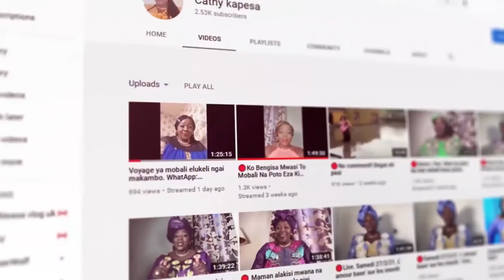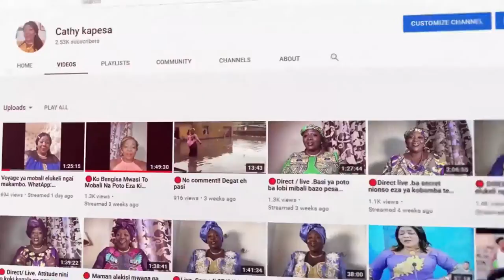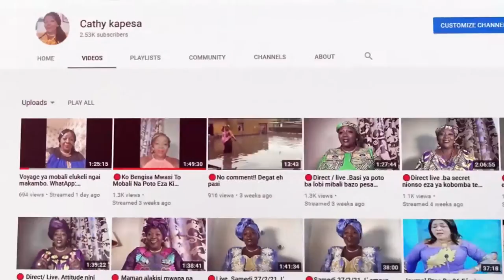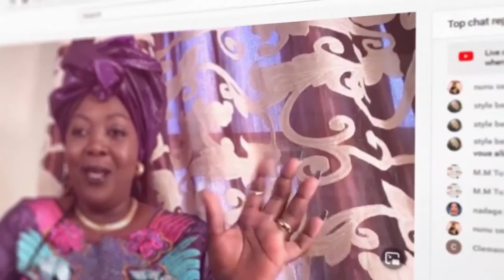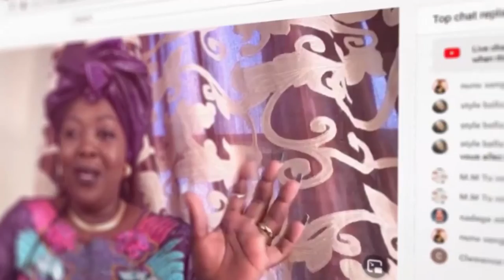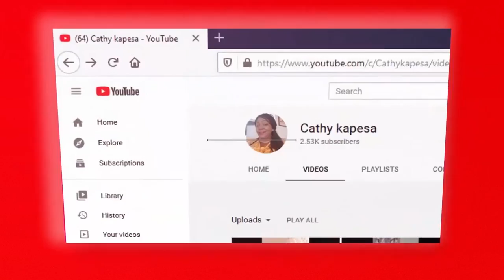EMISSION ARTS ET CULTURE